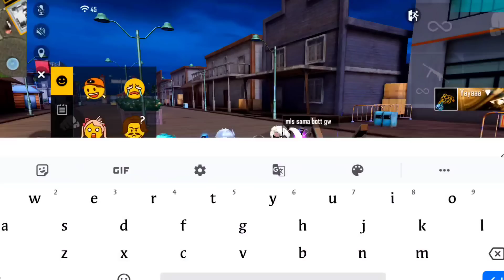PRANK TRAINING PAKE SET WOLFRAH DIKATAIN JOMLOH SAMA DUO BUCIN BAWA LOBBY GANTI SET SULTAN!!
IG Bang Helldy